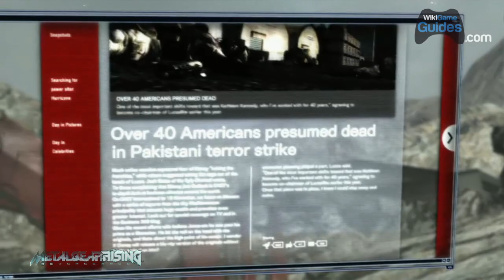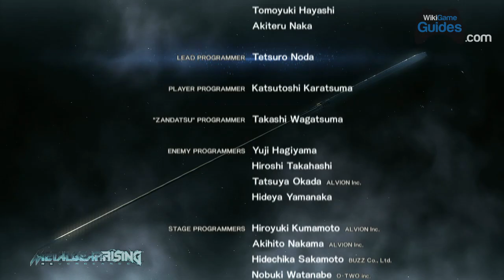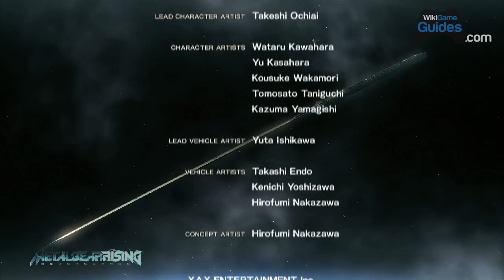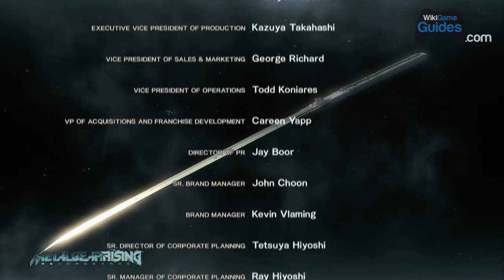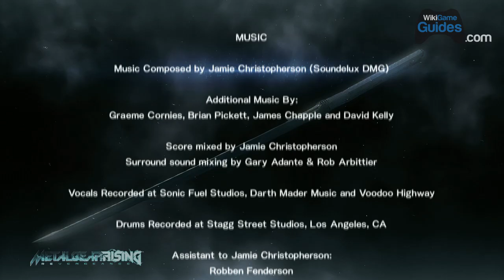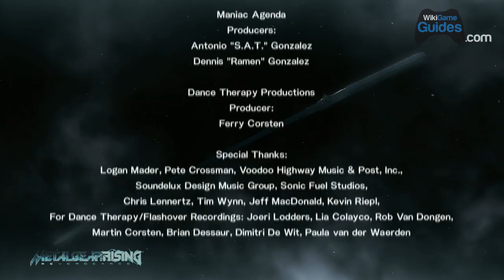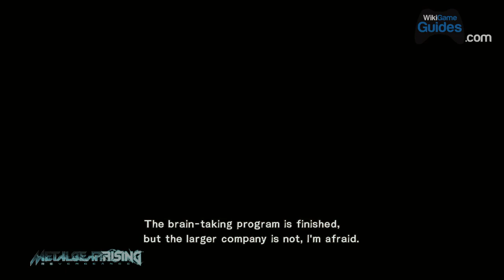Metal Gear Rising: Revengeance Playthrough Part 13 - Chapter 7 Boss - MG Exelsus / Senator Armstrong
Full playthrough of Metal Gear Rising Revengeance! Recorded on the Xbox 360. No commentary, no nonsense.

Metal Gear Rising: Revengeance playthrough
Metal Gear Rising: Revengeance Walkthrough
Metal Gear Rising: Revengeance Gameplay